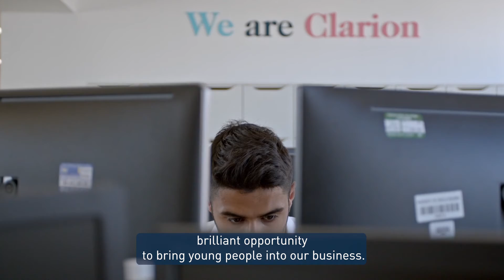Working with Clarion Futures: Kickstart - Chantel Hampton, Clarion Futures